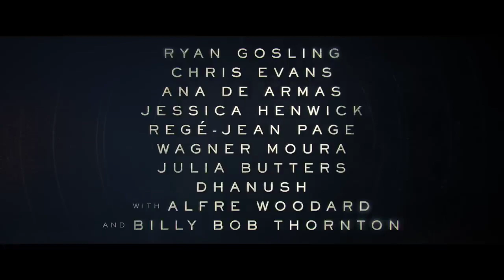The Grey Man Movie Review in hindi | The grey man movie quick review | The gray man review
The gray man film review

                   my channel

✓ Movies update and just to say Hi

The gray man review in hindi
The gray man trailer review in hindi
The gray man movie review in hindi
D gray man review in hindi

the grey man movie review
the grey man movie review tamil
the grey man movie review in English